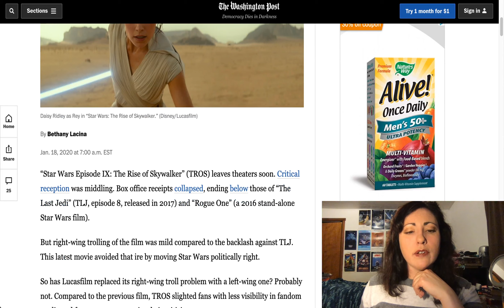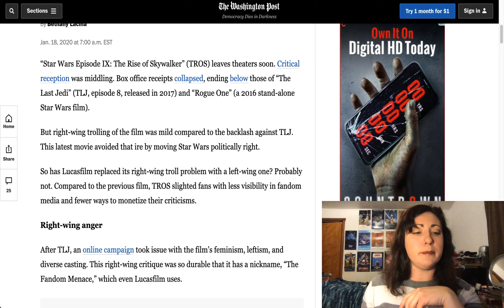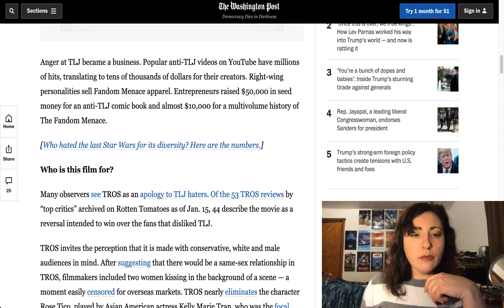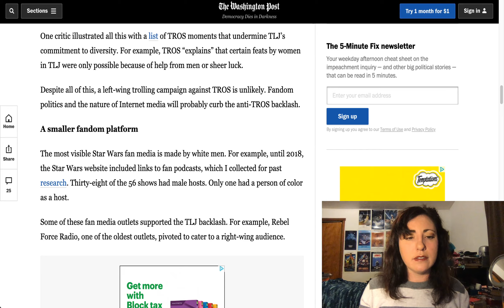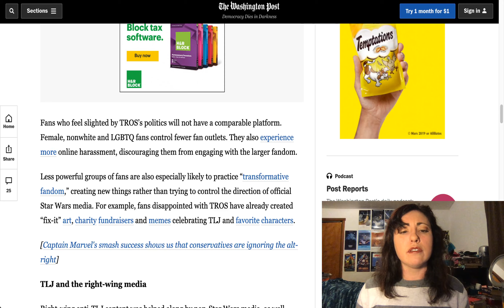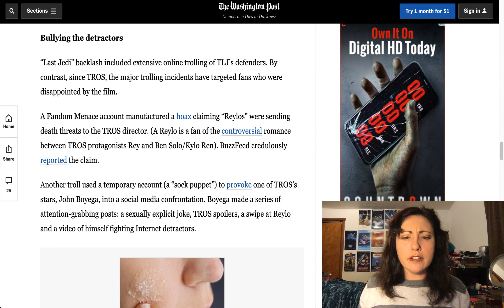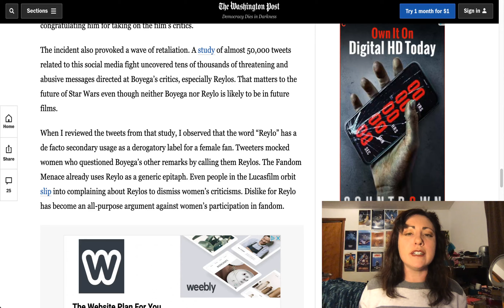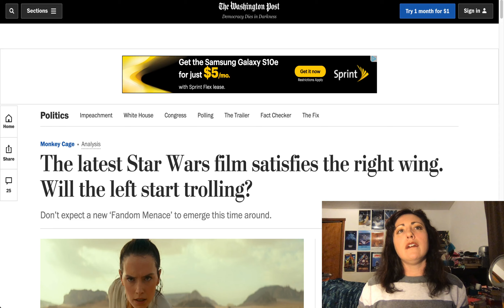WTF "The Rise of Skywalker" Satisfies Right Wing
Washington Post journalist claims Star Wars "The Rise of Skywalker" caters to and satisfies right wing trolls, aka The Fandom Menace in another false narrative hit piece